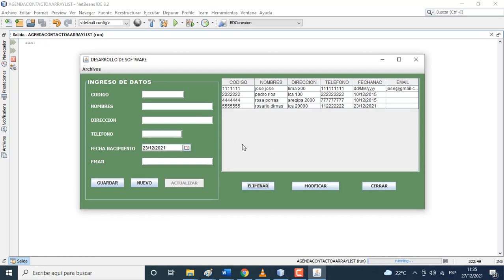PROGRAMA EN JAVA. Uso de ArrayList.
Agenda de contactos, usando ArrayList.